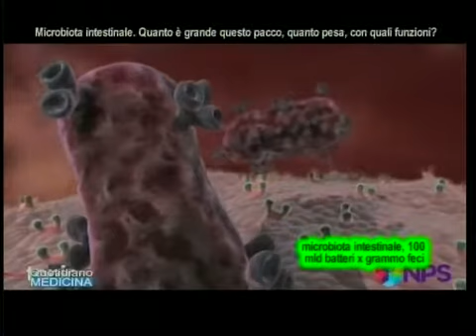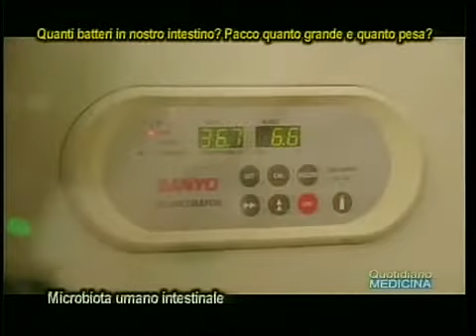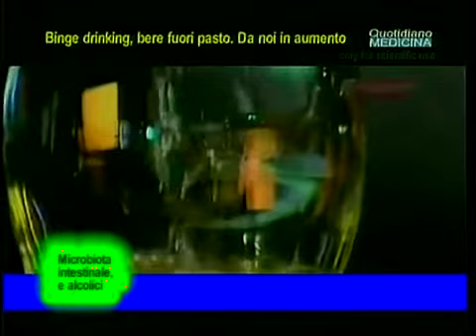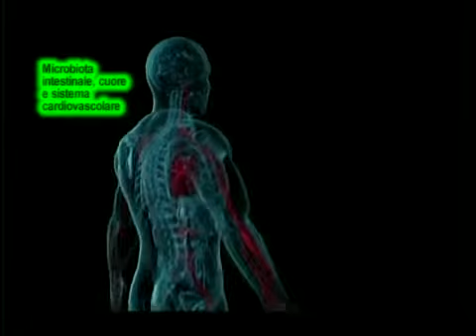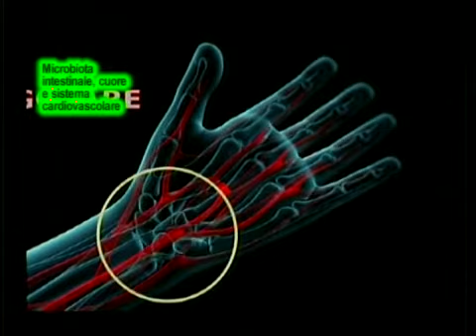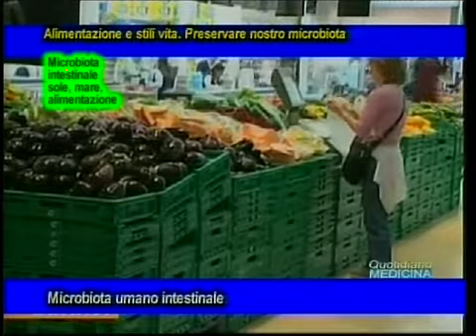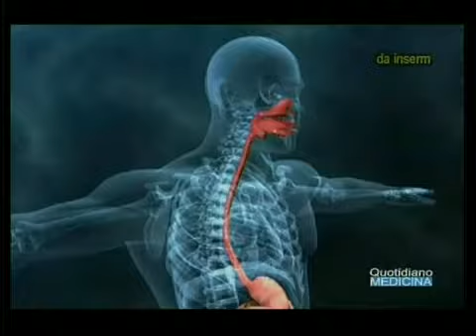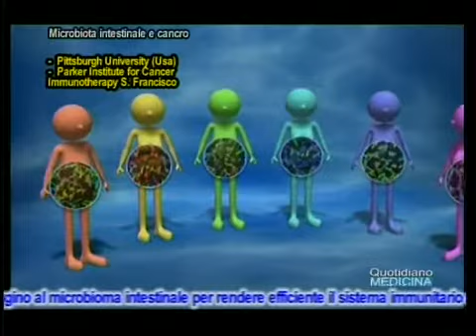Sole mare salute. Il microbiota intestinale: cibo, malattie, caldo, ansia, cancro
Sun, sea, health. The intestinal microbiota: food, disease, heat, anxiety, cancer
Il microbiota umano è quel piccolo universo di batteri, funghi, virus che abita il nostro intestino senza danneggiarlo, anzi aiutandolo a star bene. Quanti batteri abbiamo nel nostro intestino, quanto è grande questo pacco e quanto pesa, quali funzioni svolge?. C’è una forte relazione tra microbiota e cibo, dieta, farmaci, soprattutto gli antibiotici, e quindi tra microbiota e tutte le principali patologie che affliggono l’umanità. Quale rapporto c’è ad es. con malattie come diabete, obesità, le infiammazioni, ed anche le malattie autoimmuni come il Crohn, la Sla, le migliaia di malattie rare che restano ancora avvolte dal mistero?. La dieta non fa solo aumentare o ridurre la glicemia, sta anche cambiando un sacco di segnali provenienti da microbi intestinali e questi segnali arrivano fino al cervello. Non c’è gesto, cibo, bevanda o azione umana che non sia legata al microbiota intestinale. L’Organizzazione Mondiale della Sanità raccomanda di non superare. Quale relazione c’è tra il nostro pacchetto di batteri intestinali ed il mare, il sole, l’estate? Quanto contano l’alimentazione e lo stile di vita per preservare il nostro microbiota. E chiudiamo con il microbiota ed il cancro, perché la flora batterica potrebbe aiutarci a combattere il cancro meglio e più velocemente. Tetsimonianze del dott. Attilio Maurano, chirurgo endoscopista.(continua) (apri il video)